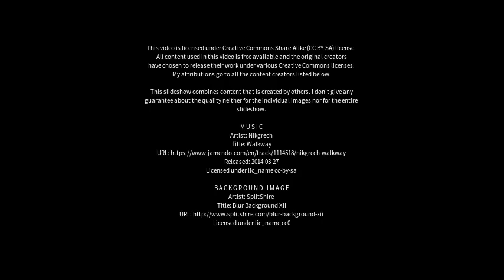Best places to visit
Best places to visit - Puri (India) Best places to visit - Slideshows from all over the world - City trips, nature pictures, etc.